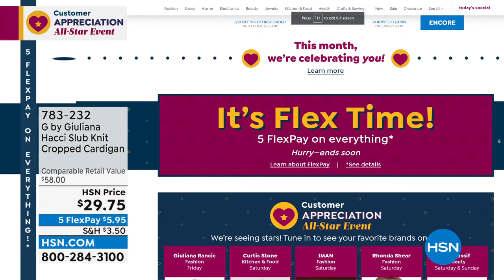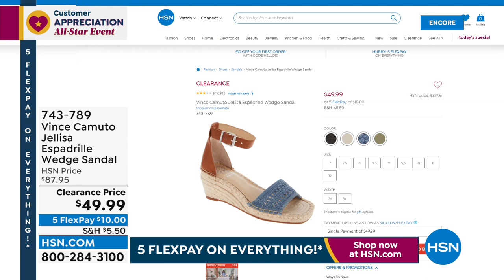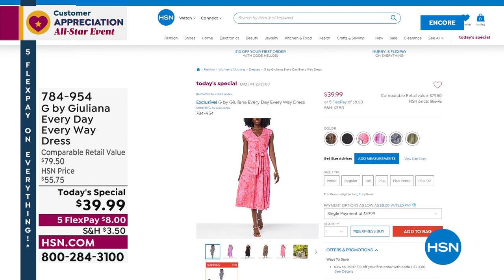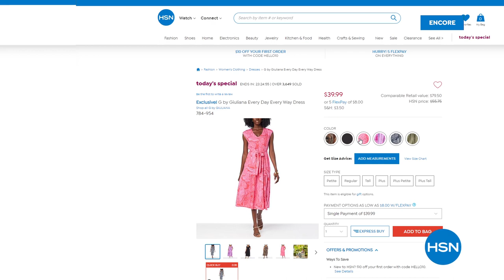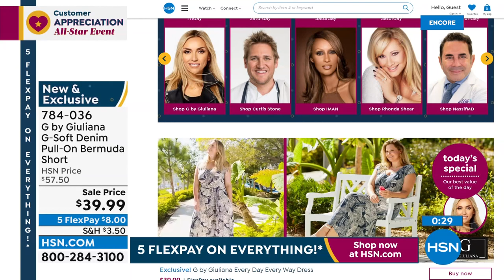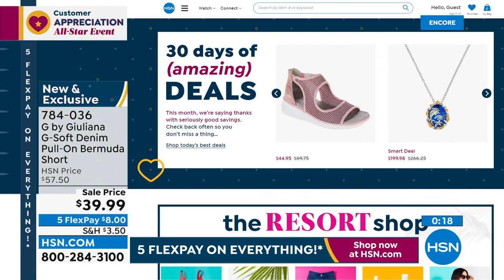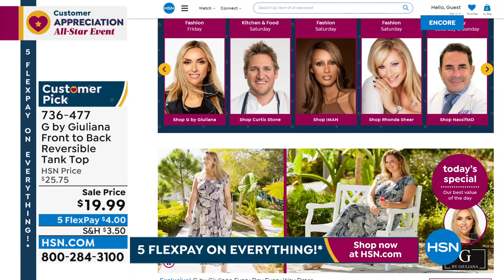HSN | G by Giuliana Rancic Fashions 04.22.2022 - 02 AM